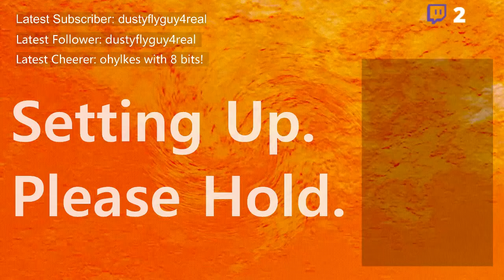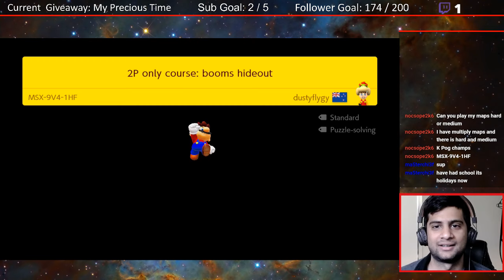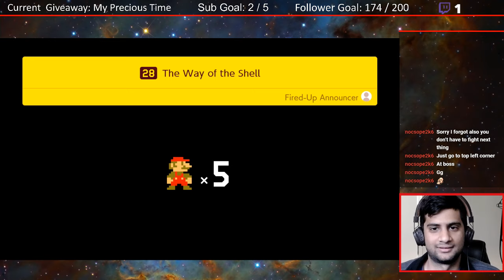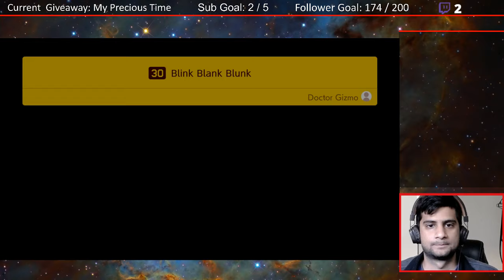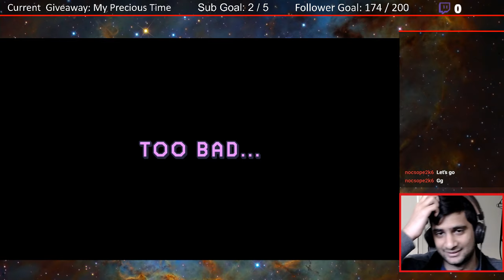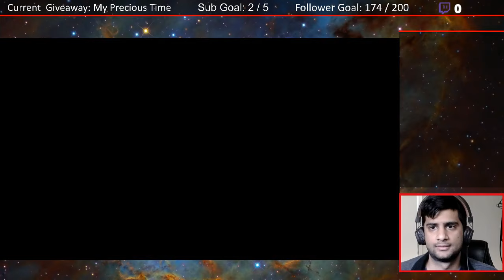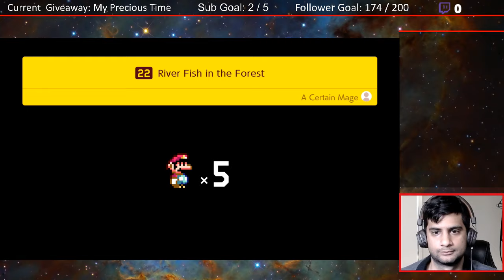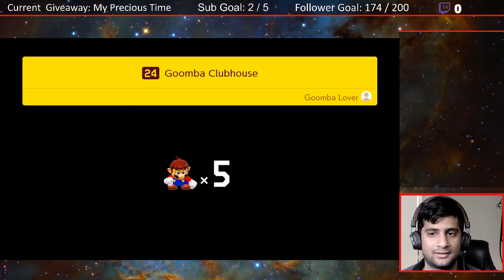Wahoo It'sa Mario Time 2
Game/s: Super Mario Maker 2